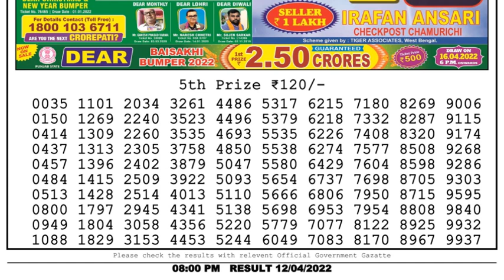Nagaland Lottery Sambad Result | Dear Lottery